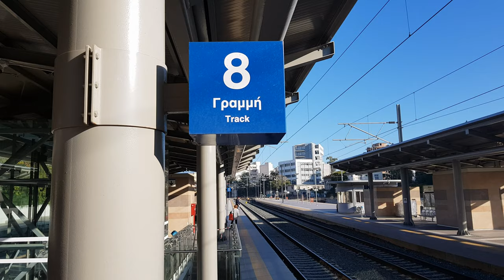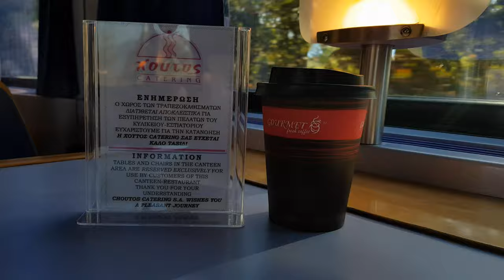Athens to Thessaloniki by train, 4 K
You can easily travel from the Greece capital Athens in the South to the 2nd largest city Thessaloniki by train.
Depending on the chosen train and connection, the journey of 500 km can last between 4 - 6 hours.
It is advisable to purchase tickets upfront to avoid the risk that the train might be sold out.
Tickets can be ordered at the counter window at the main station or online.

A ticket purchase a few days before the planned start of the trip is recommended because the route is very busy and places are quickly sold out.

Especially in the high season (June-August), when a particularly large number of Interrail ticket holders are on the move and come to Athens from Italy and the Greek islands to travel further north.
The single trip is available from €35. If you book a return trip together, there is a discount of approx. 10% on the total price. In addition to the regular InterCity trains, there is also a night train on the route.

In return, the prices are very moderate and the selection is relatively large. The older furniture set is charming, but has the disadvantage that the jerky sections of the route, some of which exist, can surprise the seated person with spontaneous movements of his chair. However, the already relaxed cruising speed is throttled again on these sections in order not to give rise to involuntary fairground experiences